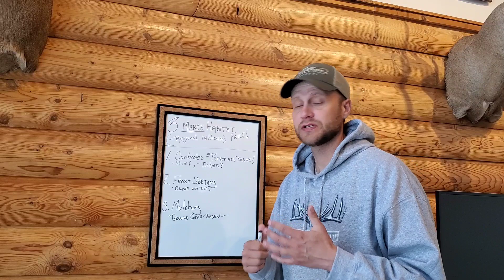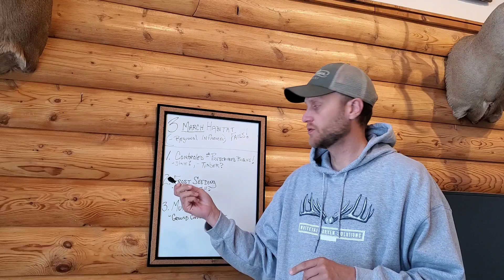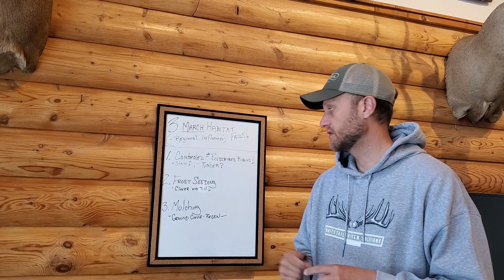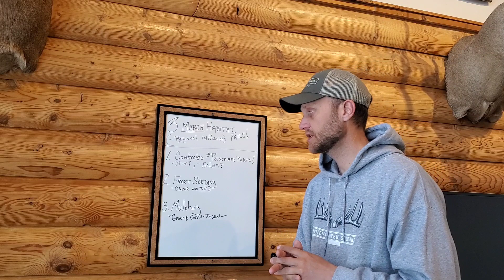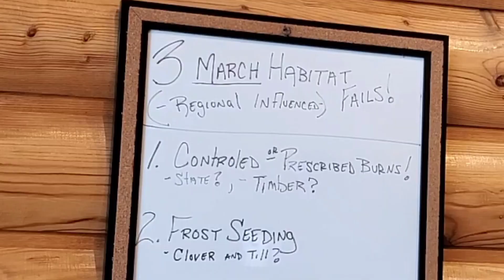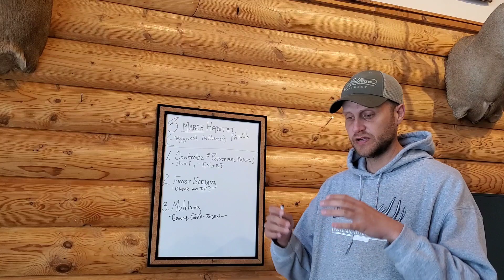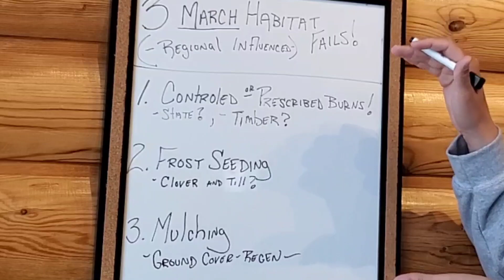3 March Habitat Improvement Fails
A week ago I released a video on Habitat Fails, here is video on March Habitat Fails due to the region in which you live.
  I highly recommend taking into consideration where you are getting your information from and the region in which they reside. Also, which Government Agency is telling you in a state such as MI that curtain improvements are best for your timber. Timber improvements are not always best for Wildlife Habitat.
 Turkeys. Pheasants, And Deer all have different needs per the region in which they live. Winter conditions, heat and predators all play a large part in a solid plan for your goal.
  I encourage you to take a few minutes and watch this video to really answer do I or do I not need this "One Rule For All" recommendation.